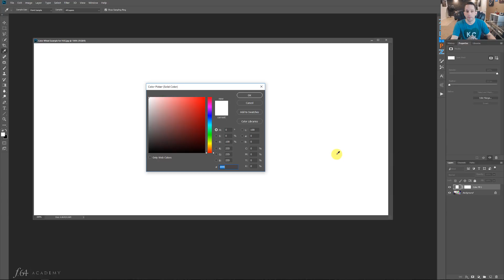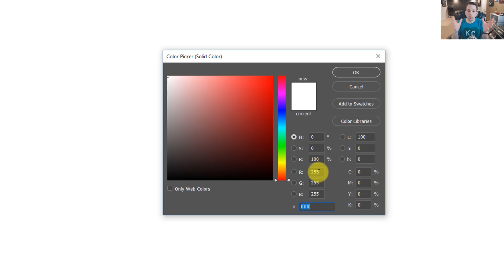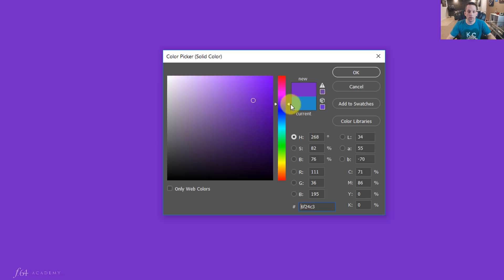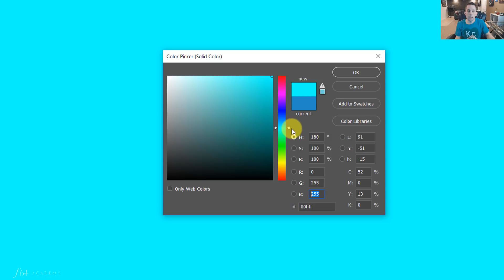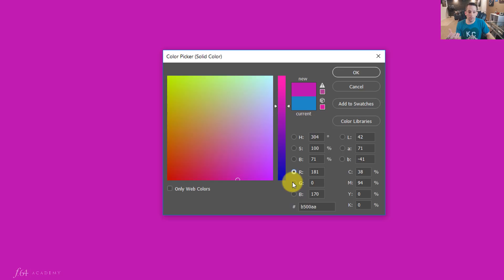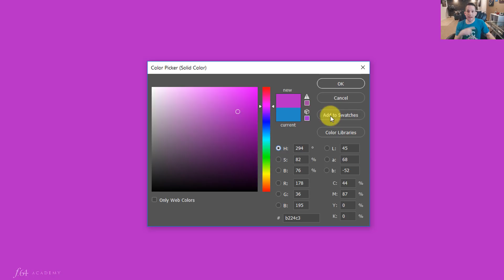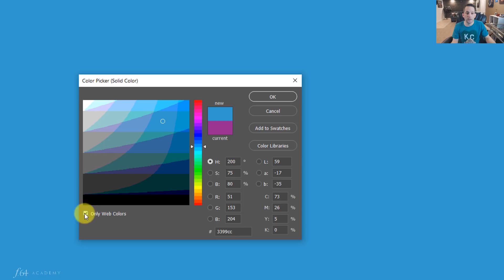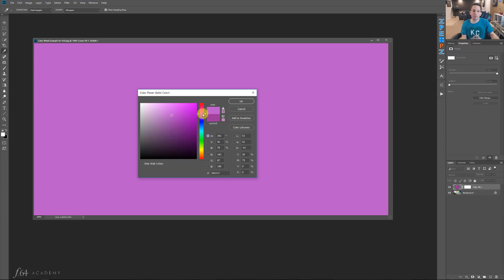The Color Picker in Photoshop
Let's get to some basics, the color picker
Photoshop is such a massive program it can be very easy to get lost in all of its intricacies.  With so many features and bells and whistles, it is very easy for us to get used to one tool and know it very well. All the while we can very easily glance over the basic tools and often take them for granted, like the color picker.

I recently published a tutorial that showcased the difference blend mode.  During the tutorial, I spent quite a bit of time in the color picker within Photoshop.  After the tutorial was all said and done, I received an email asking me about the color picker and why theirs looked different.  After a look at a screenshot form them I could see that a different radio dial had been selected before my tutorial.  That clued me in that I have yet to discuss this intricate tool and cover all of the little facets of color selection.

At first glance, it looks like a tool to select a color.  However, there is a lot of useful information packed into all the ones and zeros there.  In this tutorial, I will break it down for you so you can make better color selections.